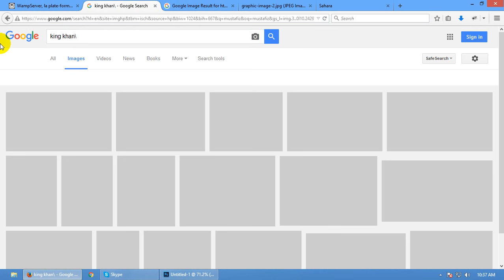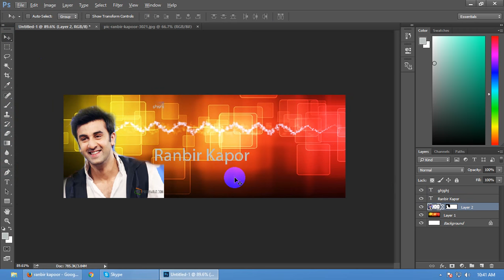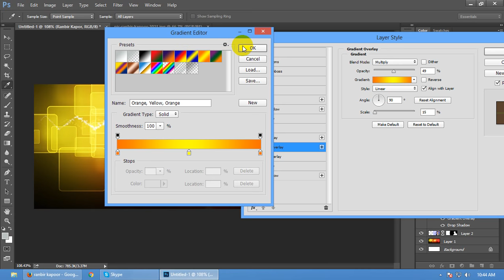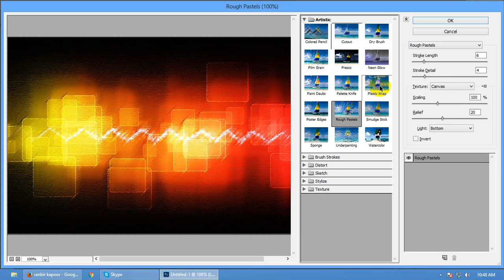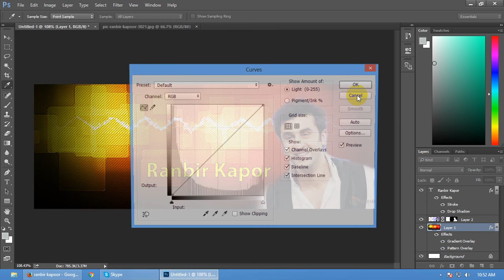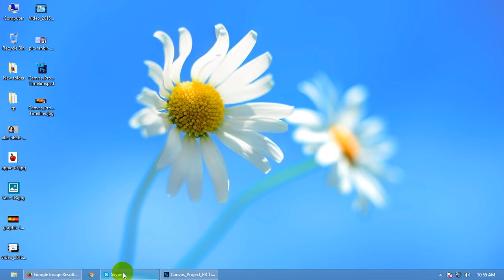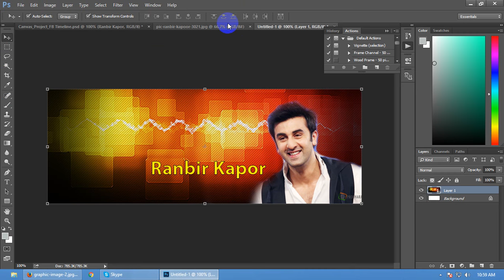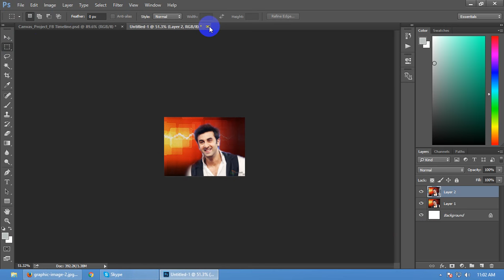Graphic Design_Canvas Batch_Class-4 (part_2)